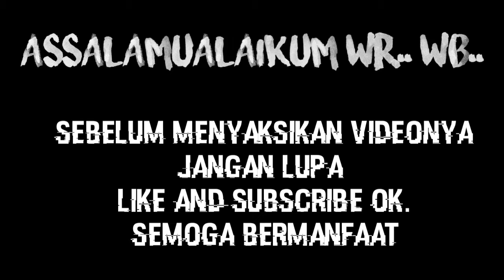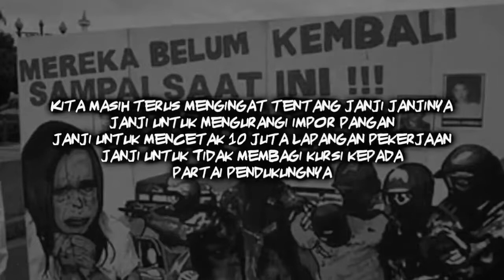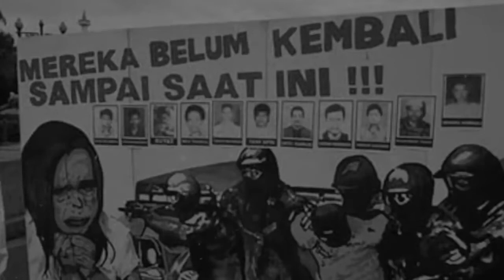Hip Hop Ngediss PEMERINTAH